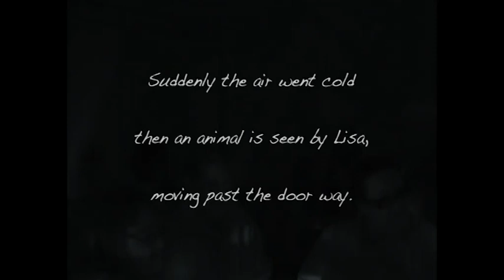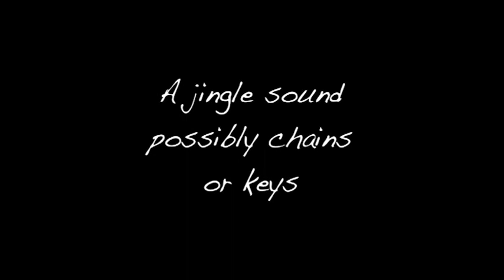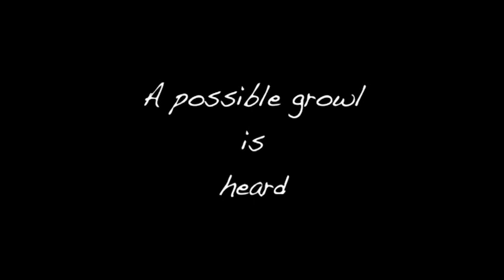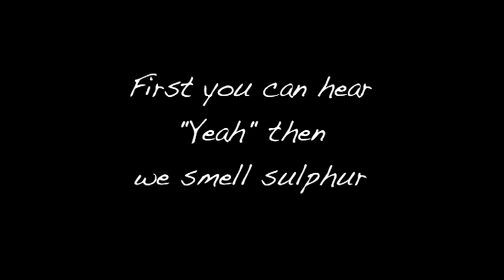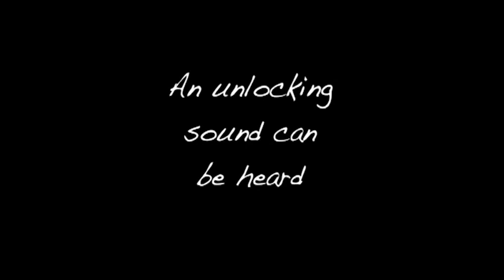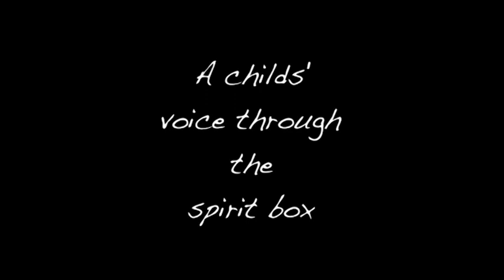The Pontefract Poltergeist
First footage from our investigation at the Pontefract Poltergeist House